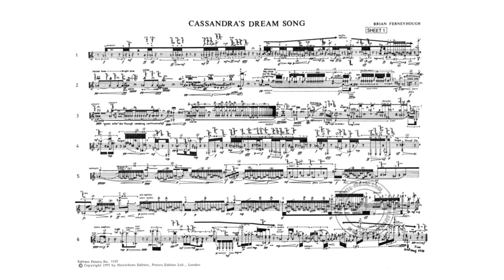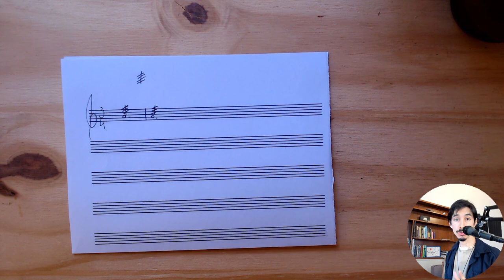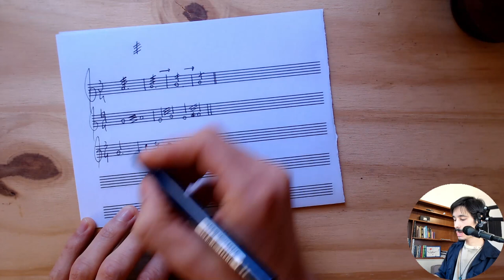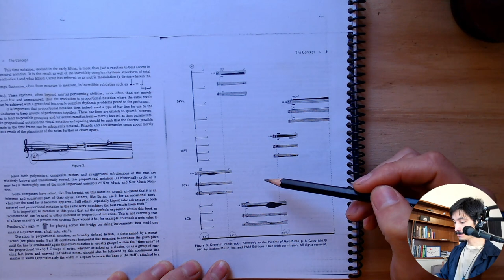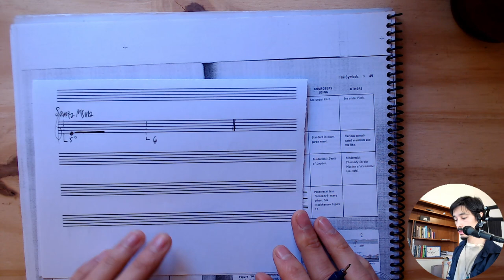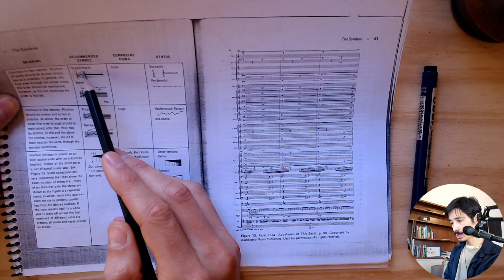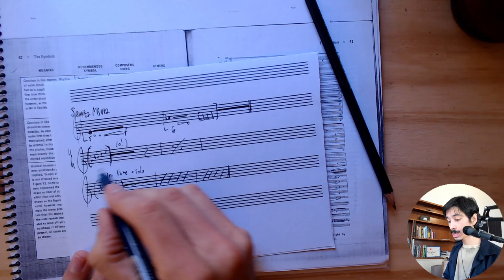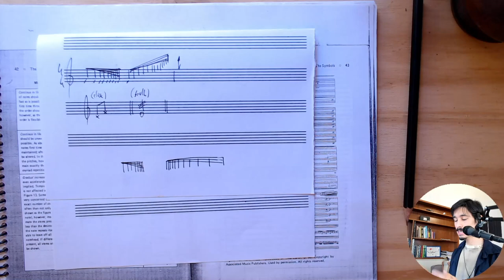Notación Musical MODERNA y SÍMBOLOS RAROS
¿Has visto alguna vez una partitura de música contemporánea? Están llenas de símbolos extraños, que uno no reconoce a primera vista. La idea, lejos de complejizar la lectura, es hacerla más fluida y más asertiva respecto a la sonoridad que se busca evocar. Hoy nos centraremos en estas nuevas notaciones.

00:00 Intro
01:24 ¿Por qué más simbolos?
03:14 3 notaciones intermedias
07:34 Notación proporcional
13:03 Módulos de notas
16:18 Acelerando escrito
18:29 Técnicas extendidas
19:57 Conclusiones